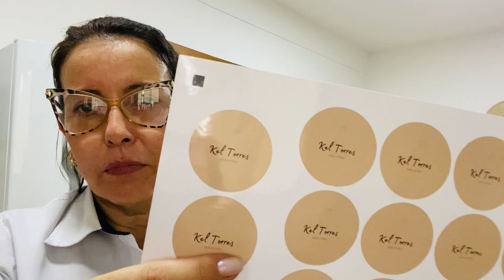NOVIDADES CHEGANDO - FIZ MARMITA STROGONOFF - ENVELOPEI MINHA PIA A 9 MESES E COMO ESTÁ HOJE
Abençoado dia a você e sua família !!!